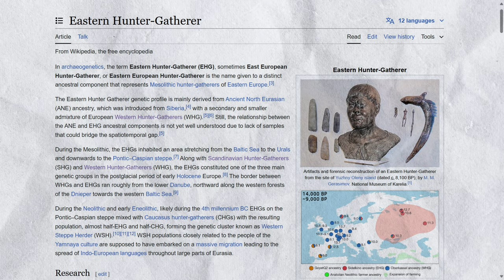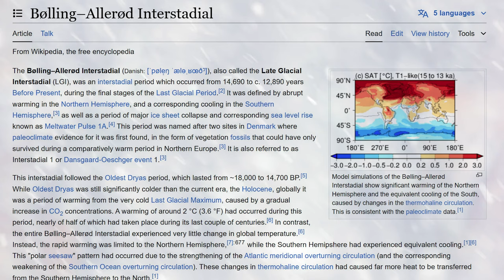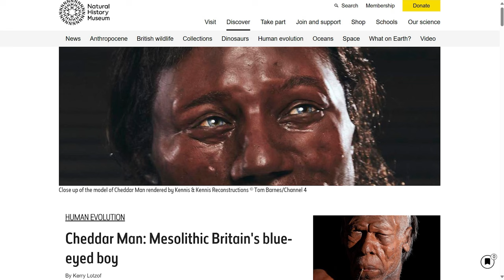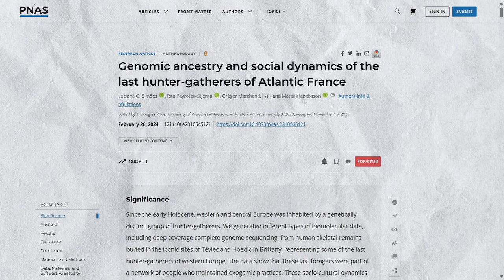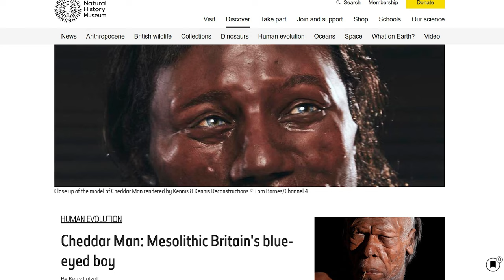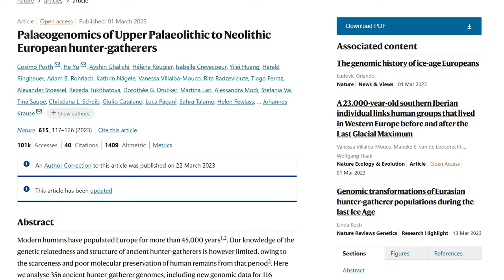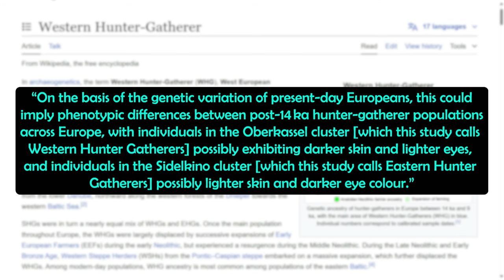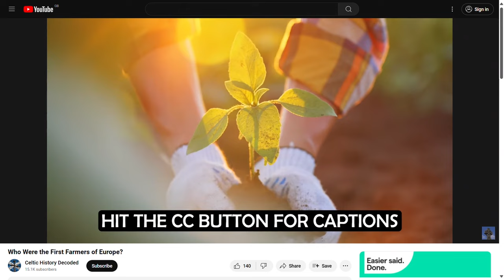Western Hunter Gatherers and the Evolution of Blue & Green Eyes…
Chapters:
0:00 Western Hunter Gatherers and the Ice Age
2:21 Cheddar Man
3:31 Appearance
5:27 Eye Color
6:31 Larger Sample Size

Who were the Western Hunter Gatherers, what did they actually look like and how common were blue and green eyes amongst them? In one of my last videos on the Origin and Reason for Blue Eyes, I noted that Western Hunter Gatherers largely had lighter eyes and they are an extremely early example of the trait of blue and green eyes being common in Europe, a trend that has continued until today. In this video, I want to expand on this, delving more into who the Western Hunter Gatherers were, what did they actually look like and how common were blue eyes amongst them?

Now Western Hunter Gatherers were one of three main groups in ancient Europe following the last ice age, along with Scandinavian Hunter Gatherers and Eastern Hunter Gatherers, with Scandinavian Hunter Gatherers formed from a mix of Western and Eastern Hunter Gatherers. Western Hunter Gatherers are general grouped as hunter gatherers who lived in modern Britian and Ireland in the west to the Carpathian Mountains in the east that run through the likes of Romania and Slovakia.

So this is all to say that this is the context when the Western Hunter Gatherers lived, I imagine quite a challenging and difficult time to live. But what did they look like?

Sources:

Western Hunter-Gatherer - Wikipedia

Olalde I,. Derived immune and ancestral pigmentation alleles in a 7,000-year-old Mesolithic European. Nature. 2014 Mar 13;507(7491):225-8. doi: 10.1038/nature12960. Epub 2014 Jan 26. PMID: 24463515; PMCID: PMC4269527. Derived Immune and Ancestral Pigmentation Alleles in a 7,000-Year-old Mesolithic European - PMC (nih.gov)

Posth, C., Yu, H., Ghalichi, A. et al. Palaeogenomics of Upper Palaeolithic to Neolithic European hunter-gatherers. Nature 615, 117–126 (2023).

Simões LG, et al. Genomic ancestry and social dynamics of the last hunter-gatherers of Atlantic France. Proc Natl Acad Sci U S A. 2024 Mar 5;121(10):e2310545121. doi: 10.1073/pnas.2310545121. Epub 2024 Feb 26. PMID: 38408241; PMCID: PMC10927518.

Scandinavian Hunter-Gatherer - Wikipedia

Eastern Hunter-Gatherer - Wikipedia

Younger Dryas - Wikipedia

Robert A. Rohde from published data and is part of the Global Warming Art project.